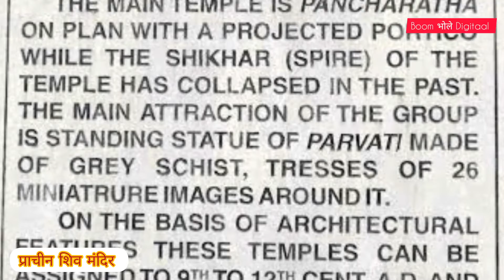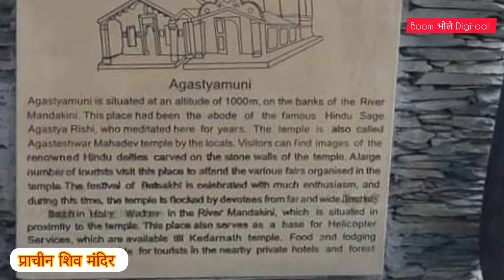उत्तराखंड देवभूमि के प्राचीन शिव मंदिर